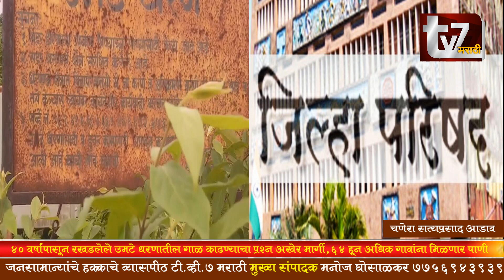४०वर्षांपासून रखडलेले उमटे धरणातील गाळ काढण्याचा प्रश्न अखेरीस मार्गी, खा.सुनिल तटकरे हस्ते उद्घाटन.